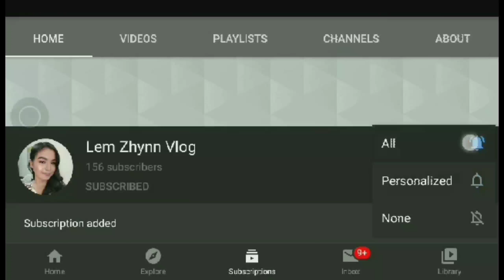Capitol University Tour |Lem Zhynn Vlog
Hello everyone mega mega massive crystal clear diamond lava love shout out to all. By the way, It's me again Lem Zhynn Vlog. Let's continue to spread love, no hate just good vibes.
For today's video, Let's have a quick tour around my alma matter Capitol University. I hope you enjoyed watching as much as I do. Thank you so much and God bless everyone.😊😊😊

God bless and have a great day to all! 😍😍